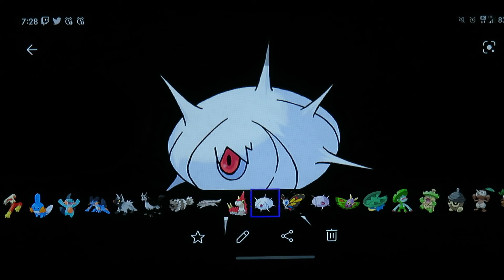Pokemon, Smash or Pass 03, Hoenn Edition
WARNING: my content is "trans-formative": meaning it's meant to be more about my take than on the origin of what I'm making content on, as opposed to just simply rerecording whatever & not changing it to a specific minimum degree. It's called comlying with the "Fair Use Act" & it's guidelines. so any attempt to falsely DMCA me is ILLEGAL af, & WILL be countered, no matter what evidence you provide (bc your evidence is shit, & FALSE. which is misinformation on your end) so don't even attempt to even joke or be serious, bc I'm abiding by the law.
NOTE: I won't explain beyond what you read below, or what you see or hear in the video, so don't ask. No questions, No out of context reaction either. Thank you again.

Before we begin... Realise that I'm only reacting on the basis of "is it (Poké-)waifu or Poke-Gijinka quality imagery" or "from what I have seen, it's smokin' hawt & spicy", but in the context of my character's lore. that said, My character's origin story: My character lives in a world where humans, human-kin (humanoids: animal ears & tails), Beast-kin (Between Humanoid & straight up furry in terms of form, locomotion, etc.), & Athraeon (literally, furries), with the Praetors of All being the thing that creates God's & Pantheons. My character is unusual in that his mother was in a genuine love relationship with one of these praetors bc she was fair, both in form & personality. Hence his blood being God's Ichor. It grant's the person with this stuff coursing through his system to be able to utilize the powers of the Praetors at equivalent strength & with equal skill & aptitude. In other words, MY CHARACTER IS A GOD IN FLESH FORM & DOES WHAT HE DOES ON HIS OWN TERMS.

At any rate, did you know that if you like this video, subscribe to my channel, ring the bell notification icon to see moarrrrrrrrr content in the future, & share this video, you can add 5 more inches to your shling-a-ling-a-ding-dawng, right? Not going to lie to anyone: Research has proven this!!! why I have done th-- OKIE, YOU GOT ME. I'M ONLY EXAGGERATING FOR HUMOR. SUE ME.

Sup, Cubz! It's your host, as usual Sev! Today we're doing something different: POKEMON SMASH OR PASS!! The Hoenn region further continues the tradition of culture. I don't use a counting app, so don't ask

Other than that, if you haven't already, pause the video for a moment to order a pipin' hot extra spicy pizza, put on some bass boosted metal background riffs & beats, find some good ol' slosher's spirits or some other carbonated beverage, & pass some to your muchachos (or crack a bottle of soda or energy drink - Hell, mix them if ya want! Remember to drink responsibly, got it? nobody likes a bro or ho who's WELL BEYOND INEBRIATED...)!!! Now then, share the hype with your host truly by watching Pokémon Down-baddage...

Note that many other channels will be saying shit, BUT the one's who have been there will be like:
"So, you are a man of culture as well"
--- Lost Pause, reciting a meme on Reddit, to Sev

(oh god. If I don't get memed I wont be surprised. But I won't be surprised if I do. I mention Culture meme content. And making this statement...)

Anyway, the usual video is, as per recording & viewing, a bit on the [*straining moan*, *hard shart soundclip*] side of things, but my videos are like that anyway, & I DON'T GIVE A GOOD OL' FASHIONED FLYING, RUNNING FUCK! Face it: Y'all know by now that my video being scuffed only adds to the laugh levels (which are DEFINITELY cranked up high AS USUAL! o3o! 030!! O3O!! @3@)! Now sit your narrow asses down, rechillax & enjoy my top tier scuff content, because at least I'm here to entertain my Cubz (that is YOU, my subscribers) through to THE END!! That's all what I want for you!!

2022 is continuing to be goofy (for better or for worst) & incredibly cultured (for better or for worst), so I hope to share it with you Cubz!
Just no out of context BS, again please? Thank You.
1) you are new to my channel; welcome welcome! I hope you enjoy your stay & what I have to offer!!
2) you're a returning viewer; welcome back I hope you'll enlist to be a part of the cub squad TODAY!!!